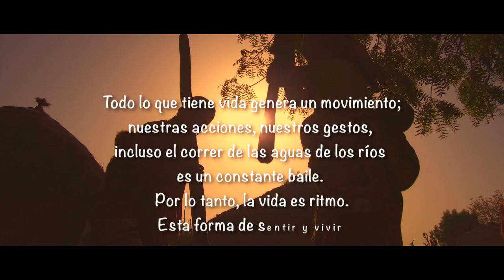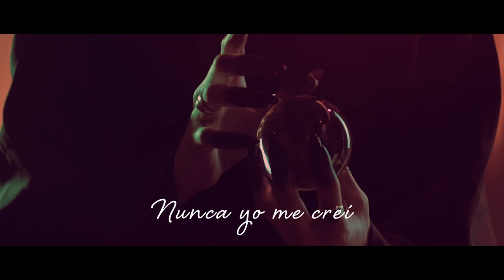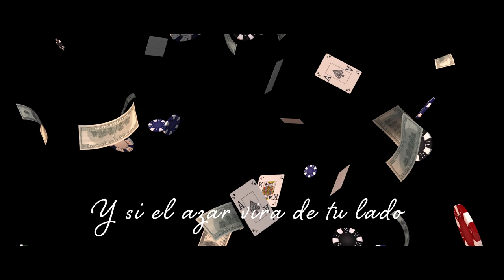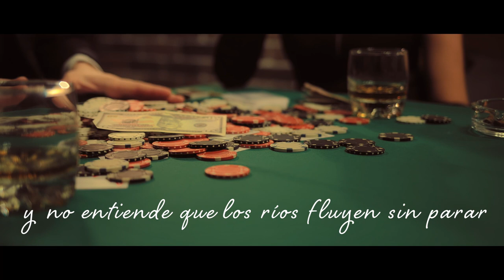JORGE SÁNCHEZ - Arteria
Segundo adelanto del álbum ArteRia, proyecto personal del bajista Jorge Sánchez.

Grabado, mezclado y masterizado en South-Pole Recording Studios por Dani Vicente, excepto las voces, grabadas en Artic Studios por Sebastián Matos.
Video-Lyric realizado por Raúl Quirce, de Rock Izar Records.
Album editado por Rock Izar Records.

Personal:
Música y Letra: Jorge Sánchez
Voces: Diana Tarín
Guitarras:
  Solo introducción: Jorge Sánchez
  Solo central: José Luis Rey (El Niño)
  Guitarra acústica y wah: Dani Vicente
Percusiones: Juan Carlos Pérez (Txeroki)
Batería: Ander Alonso
Bajo eléctrico: Jorge Sánchez
Sección de vientos:
  Trompeta: Willington Morales
  Saxo Tenor: David Negro (Blackysax)
  Saxo Barítono: Tsax